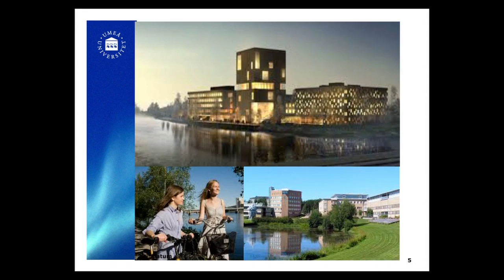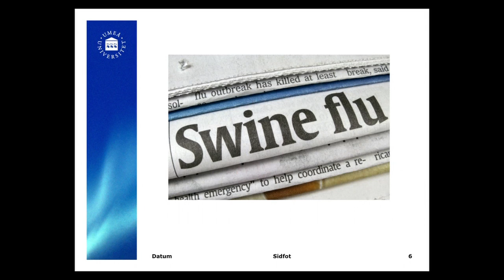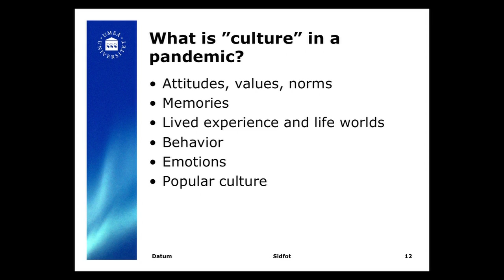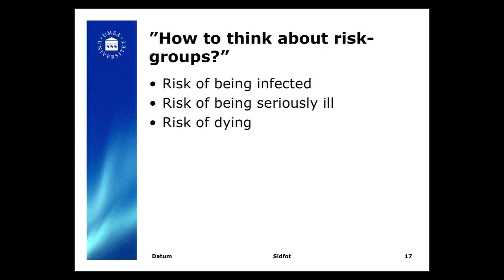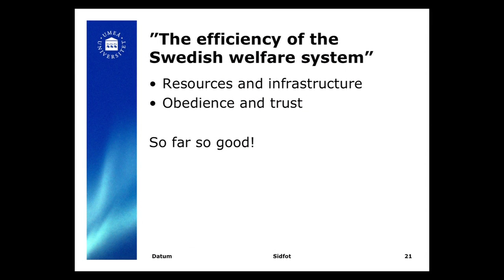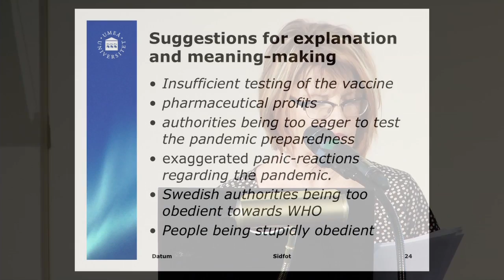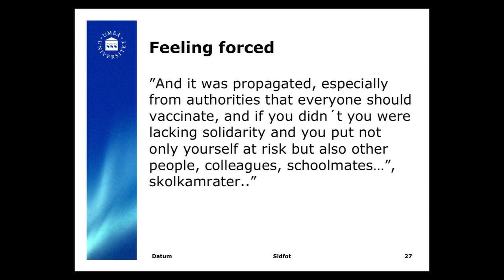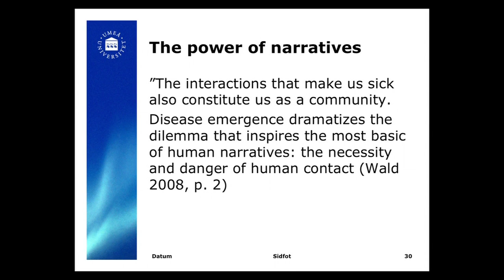The Swedish Swine-flu Pandemic, Mass-Vaccination and the Power of Narratives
"The Swedish Swine-flu Pandemic, Mass-Vaccination and the Power of Narratives" presented by Britta Lundgren, PhD, Professor of Ethnology and former Dean of Faculty of Arts, Umeå University, Sweden.